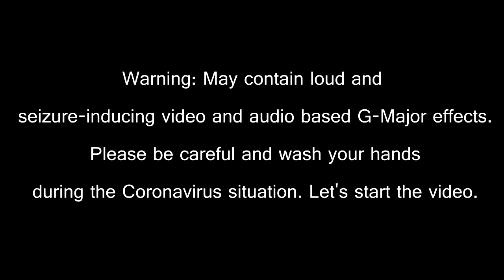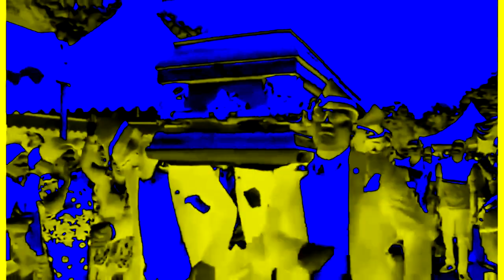Coffin Dance With Over 120 G-Major Effects (G-Major To G-Major 120)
Made on Thursday, ‎May ‎7, ‎2020, ‏‎12:04:11 am to ‏‎1:08:30 am
‎Edited on Thursday, ‎May ‎7, ‎2020, ‏‎1:11:59 pm
Edited again on ‎Friday, ‎June ‎5, ‎2020, ‏‎6:42:09 pm

Video Thunbnail: G-Major 47 (7:09 - 7:16) (All The Time 7:11)

Here is a compilation of a Coffin Dance with effects with over 120 G-Major effects. So, it might contain some loud and seizure-inducing G-Major effects I'll want you to watch out for.

Will I Ever Set This For Kids?
Answer: Yes, but actually not now until COPPA enables the comment section on every video set for kids.

Process On Work: ‎Wednesday, ‎May ‎6, ‎2020, ‏‎1:07:36 pm to ‎Thursday, ‎May ‎7, ‎2020, ‏‎1:56:20 am